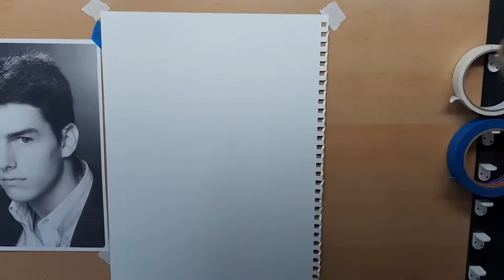Tom Cruise Sketch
Freehand drawing of Tom Cruise using Graphite Pencils